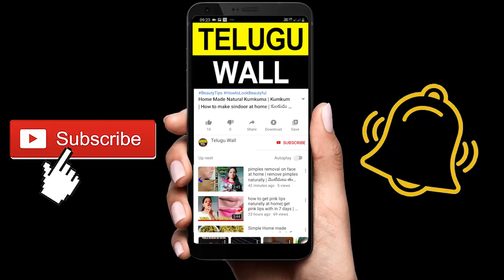Amazing Benefits of Milk and Turmeric 2020 | పసుపు పాలు | Advantages of Turmeric Milk | Telugu Wall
The Beauty tips shown in this channel doesn't support any chemicals or any creams which effects on skin and health make sure before use.